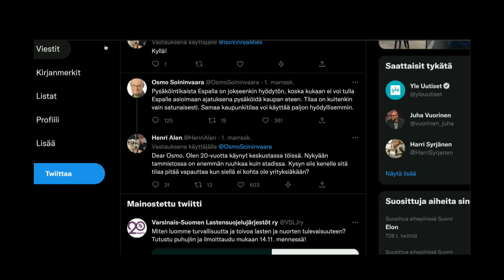Henri Alén - Kivoja ravintoloita ja nopeita autoja | Heikelä & Koskelo 23 minuuttia | 541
Kuukausittaiset ekstrajaksot Patreonissa. Liity seuraan!

1. Avoin keskustelu - Puhumme vaikeistakin asioista, koska keskustelu on välttämätöntä
2. Liberalismi - Uskomme vapauteen, oikeudenmukaisuuteen, moniäänisyyteen ja maltillisuuteen
3. Kehittyvät näkökulmat - Opitaan yhdessä ja viisastutaan matkalla. Maailma ei ole valmis, eivätkä näkökulmat lukittuja